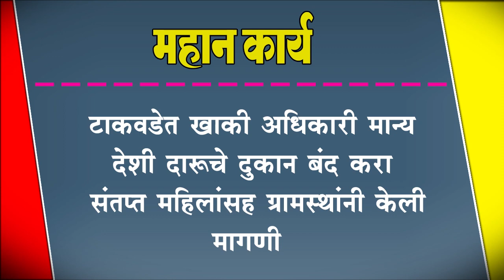टाकवडेत खाकी अधिकारी मान्य देशी दारूचे दुकान बंद करा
टाकवडेत खाकी अधिकारी मान्य देशी दारूचे दुकान बंद करा : संतप्त महिलांसह ग्रामस्थांनी केली मागणी